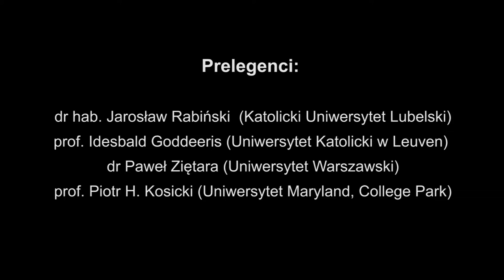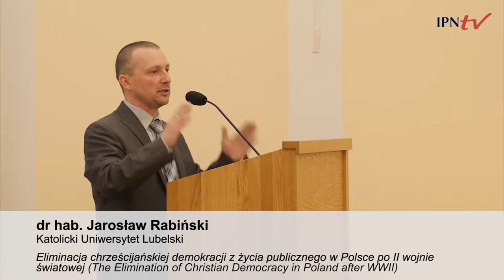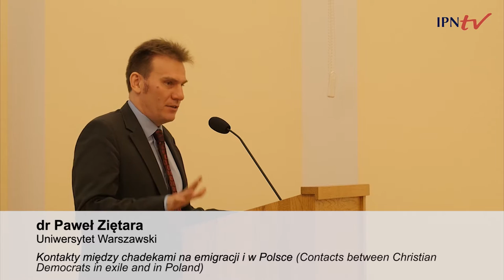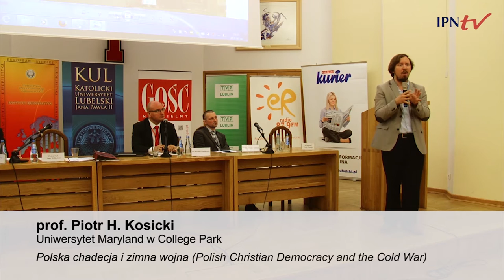IPNtv Konferencje: Christian Democracy and the EU – part 2 panel 1 (ENG/PL)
Część II: Polskie doświadczenie chrześcijańskiej demokracji (Polish experience of Christian Democracy)

Prowadzenie/Chair dr Sławomir Łukasiewicz

5:48 dr hab. Jarosław Rabiński, Eliminacja chrześcijańskiej demokracji z życia publicznego w Polsce po II wojnie światowej (The Elimination of Christian Democracy in Poland after WWII)

28:15 prof. Idesbald Goddeeris, Polscy chadeccy emigranci w Belgii (Polish Christian Democratic exiles in Belgium)

51:00 dr Paweł Ziętara, Kontakty między chadekami na emigracji i w Polsce (Contacts between Christian Democrats in exile and in Poland)

1:15:16 prof. Piotr H. Kosicki, Polska chadecja i zimna wojna (Polish Christian Democracy and the Cold War)

1:42:30 Dyskusja (Discussion)